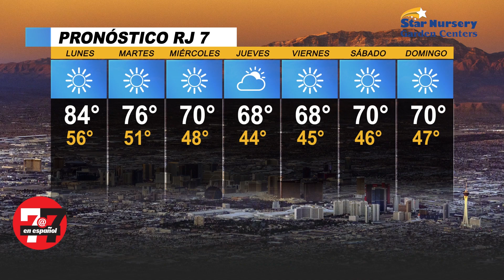Tiempo: Temperaturas en Las Vegas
Descripción del tiempo para el 4 de noviembre del 2023.